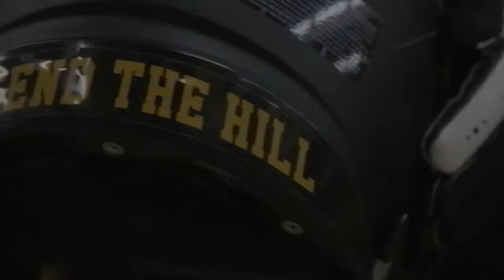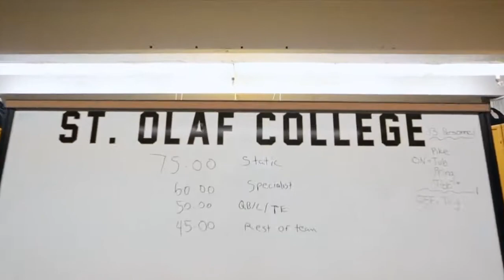2018 St Olaf Football Highlights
St. Olaf Football does not own the rights to the music associated with this video.